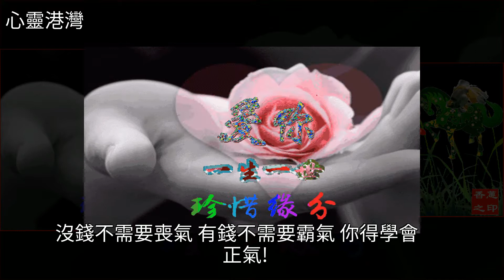早上好！太陽熱戀大地，高溫繼續給力，俺的祝福最給力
早上好！太陽熱戀大地，高溫繼續給力，俺的祝福最給力睡眠,美文早上好！太陽熱戀大地，高溫繼續給力，俺的祝福最給力睡眠 美文